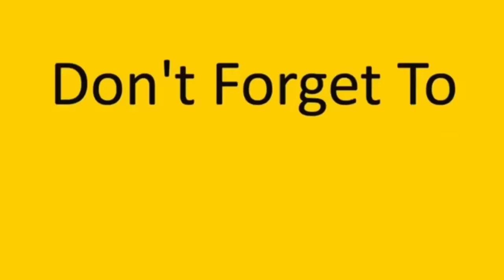وضع البيت مع طلاب البكالوريا👨‍🏫💔 obada kauoge